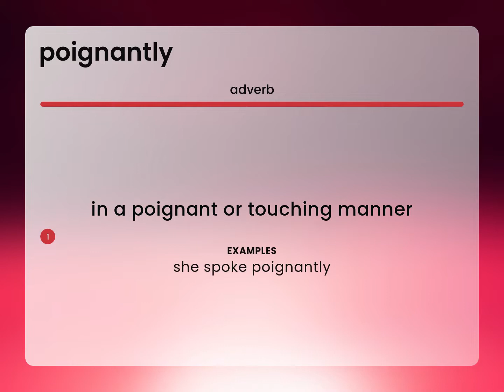Poignantly — POIGNANTLY definition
Definition of POIGNANTLY

Susan Miller (2023, June 8.) Poignantly in the dictionary